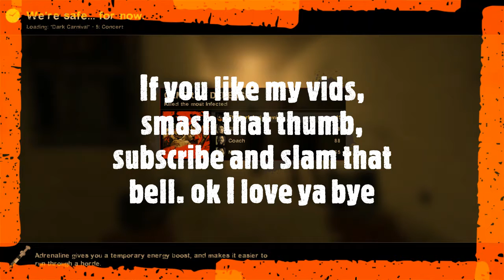Left 4 Dead 2: The Dark Carnival, Pt.2